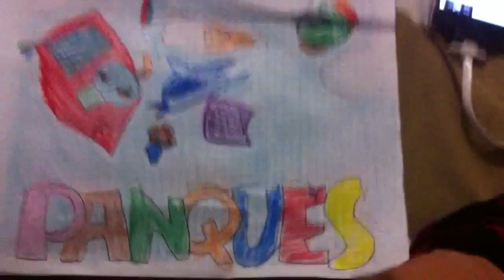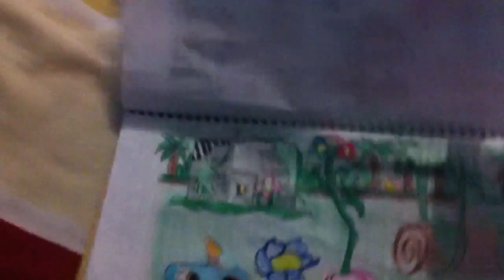panques HIS WORLD INSTRUMENTAL